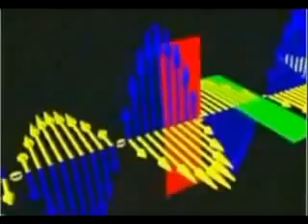UFOs of The Elite 7of7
1) The return of Franco. This really needs no explanation. James Franco gnawing on the scenery — while  sometimes hilarious — is not nearly enough entertainment to tolerate any plot revolving around this character. It is contrived, ridiculous and NOT ENTERTAINING.

2) The crappiest redux of clink/boom that ever crapped. This was so obvious that I'm not sure why the writers even bothered putting us through this exercise. It was clear when they mentioned that the bomb would be set off  by the remote keyless entry (WTF!?! Could there be a more incompetent plan?!?) that this was going to be a near miss and change nothing. Hey, writers? Instead of wasting our time with a recycled plot with a foregone conclusion that won't change the characters at all, how about you guys spend that time on Johnny and Olivia making out, or Dante and Lulu being cute? Neither of those things has a point either, but at least they're actually enjoyable to watch.

3) The moment of soap sex that made me feel more gross than Carly and Sonny in the limo. Trust me, that is saying A LOT. I'd like to thank the writers for making Patrick a selfish, unsympathetic character who I can barely look at. I used to look at him and drool. Now I want to vomit. Why would Robin forgive this? Yes, she took off to go to another country for an extended period of time, which... makes no sense and is kind of awful when you have an infant child. However, that is in no way a reason to cheat. So why did Patrick sleep with Lisa? Because he got drunk? Because he doesn't like to be super-stable married guy? Waaaah. Stop being such a fucking baby and grow the f*** up. Talk your issues through with your wife. Go to therapy. Take responsibility for your own life, respect the people you supposedly love, and keep your penis in your pants.